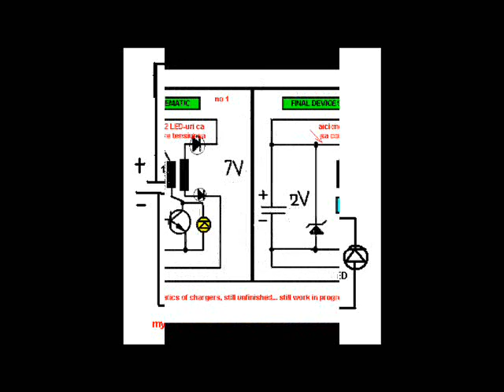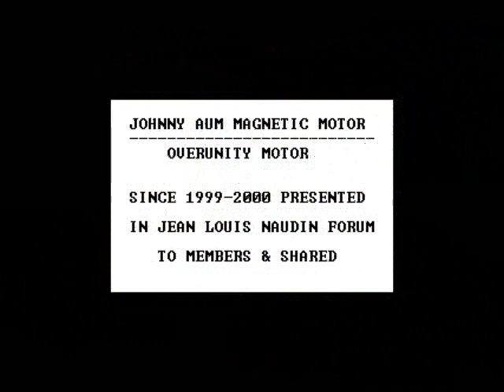Overunity Charger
See my other videos for more details. This device works overunity (doesnt discharge never) & in charging mode with one battery and a single led as an eternal lamp, and also if you tweak it very fine, works with more leds and more batteries, recharging them from zero dead state to functional batteries, if you give some shock starts a few times. A good healthy battery is necessary for start recharging other dead batteries. Of course, more schematics design exists in my attention and in experimental stages. Probably a CFL version powered by never down auto batteries will come but will take some time. Tnks --- my Facebook (now blocked by FB-CIAMOSSAD & traitors from my country - also so called authorities, in fact thiefs-criminals slaves of the occult govern or evil) & (JohnnyAUM 2nd FB account) - They blocked my first 2 JA Facebook accounts (CIA, occult govern and sold gipsy traitors from my country-as fake authorities), so you can still find me here on Facebook if you can see any post cause they are blanked if you are not FB friend with me (if you still cant find me on FB, search in Facebook after - johnny aum) (this is working now, but covered from public, so i am great threat for them!!!